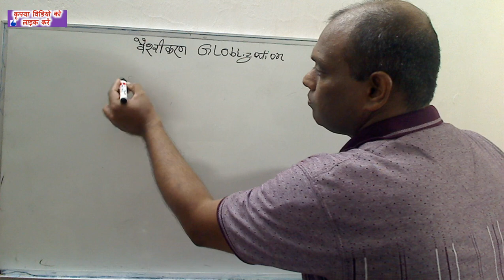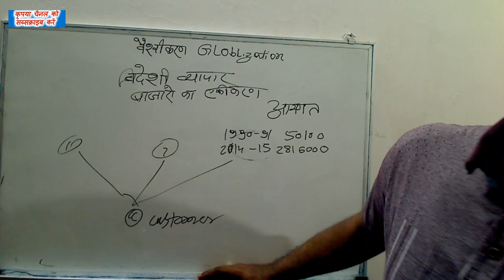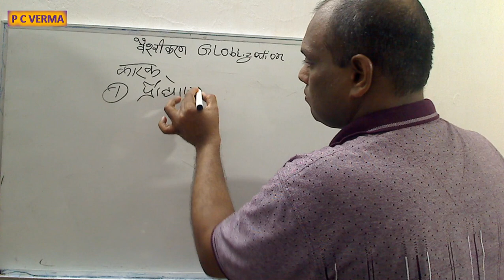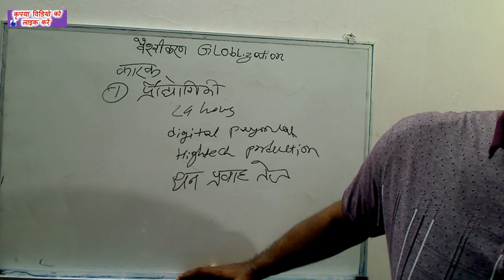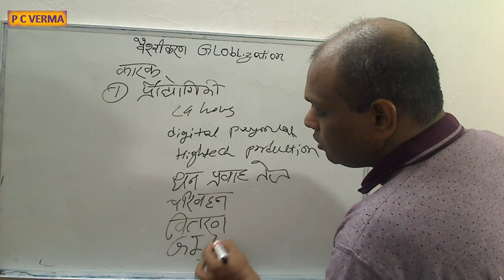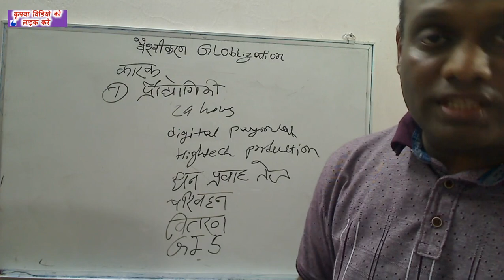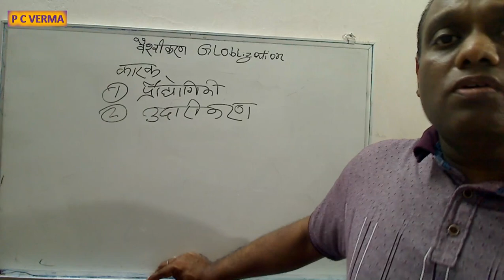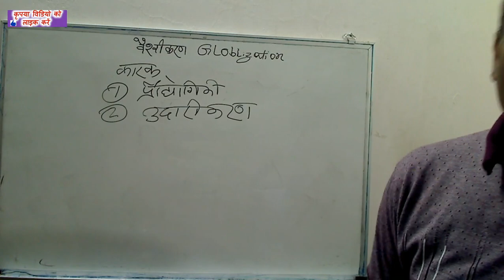वैश्वीकरण || Globalization Part 2 || Social Science || Economics || P C VERMA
What is globalisation Class 10 Economics notes?
What is the simple meaning of globalization?
What is the future of Globalisation in India Class 10?
How does globalization affect the economy class 10?
What is globalization example?
What is globalization and its importance?
What is globalisation Class notes?
What is globalisation Class 10 long answer?
What is globalization in hindi?
What are the benefits of globalisation Class 10?
Who introduced globalisation in India?
How did India benefit from globalisation?
What are the benefits of globalisation?
What are the advantages and disadvantages of globalisation?
What are impacts of globalisation?
What are the types of globalization?
What are the 4 factors of globalization?
What are the 3 causes of globalization?
Why is globalisation necessary for an economy class 10?
What are the 5 positive effects of globalization?
What are the features of Globalisation?
What are the advantages and benefits of globalization?
What is history of globalization?
Which country introduced globalisation?
What is negative impact of globalization?
What are the limitations of globalization?
Is globalization positive or negative?
What is globalisation summary?
When did globalization start in India?
Who wrote globalization?
What is the globalization theory?
वैश्वीकरण क्या है हिंदी में?
वैश्वीकरण क्या है इसके उद्देश्य?
वैश्वीकरण का मुख्य कारण क्या है?
वैश्वीकरण के लाभ क्या है?
वैश्वीकरण कब शुरू हुआ?
वैश्वीकरण के 5 चरण क्या हैं?
वैश्वीकरण के जनक कौन है?
वैश्वीकरण के चार प्रभाव कौन कौन से हैं?
वैश्वीकरण के 4 कारक क्या हैं?
वैश्वीकरण किसने बनाया?
भारत में वैश्वीकरण क्यों?
वैश्वीकरण के मुख्य अंग कितने होते हैं?
वैश्वीकरण का नुकसान क्या है?
वैश्वीकरण क्या है?
what is globalization in business,
importance of globalization,
globalization examples,
what is globalization,
effects of globalization,
concept of globalization,
advantages of globalization,
history of globalization,
impact of liberalisation privatisation globalisation on indian economy,
what is globalisation,
impact of globalisation on indian economy class 10,
disadvantages of globalisation class 10,
advantages and disadvantages of globalization,
impact of liberalisation privatisation globalisation on education,
merits and demerits of globalisation in education,
globalisation in india,